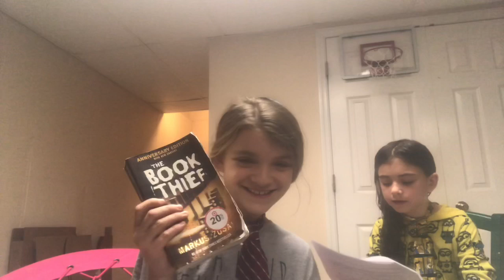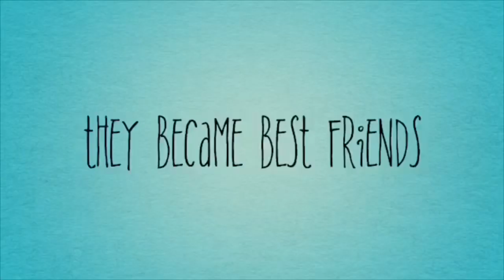The Book Thief Interview